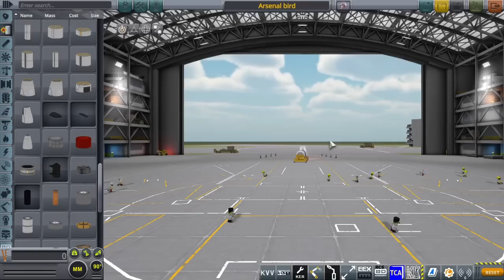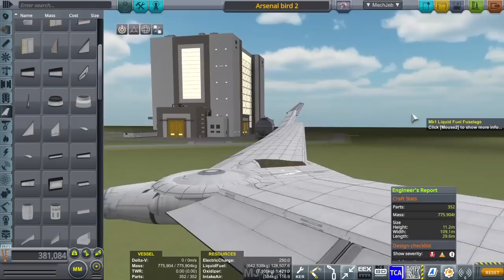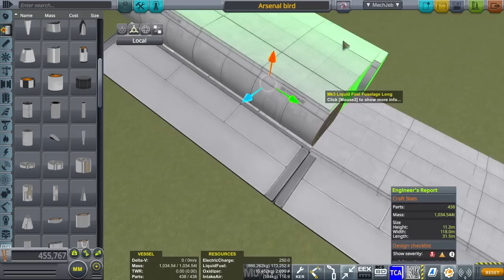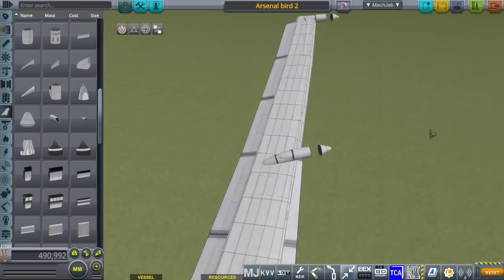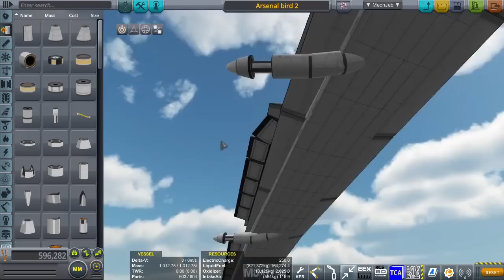[KSP] Full scale Arsenal Bird timelapse build from Ace Combat 7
This is quite silly. Part welding is fun

Songs:
Long day - Ace combat 7
Daredevil - Ace combat 7
Floe - Ace combat 3